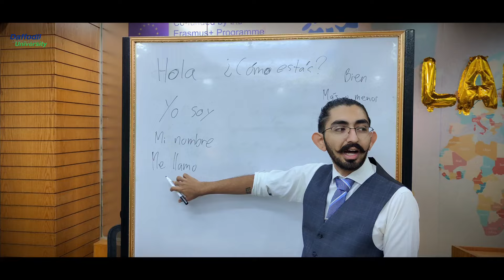From Mexico to Bangladesh: Why Juan Carlos Gazca Chose DIU for His Internship in Bangladesh??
Hola, from Mr. Juan Carlos Gazca, a student from DIU’s partner university, UPAEP, Mexico who has completed a 2-month Erasmus+ International Internship Program from October to November 2023. Curious about his working & learning adventures at DIU? Watch!